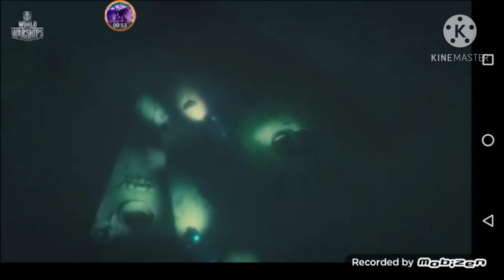Remembering [IJN Yamato] Music: The Scorpions